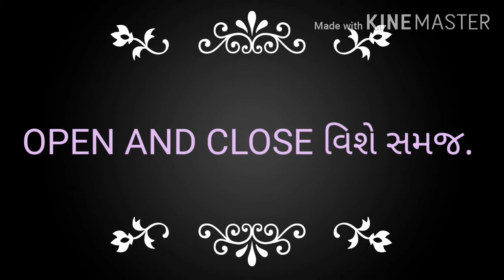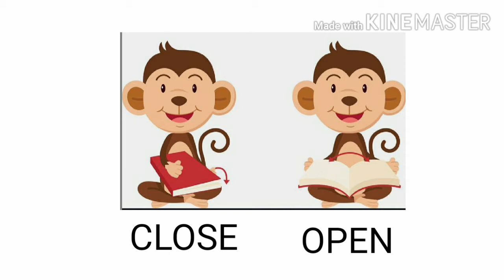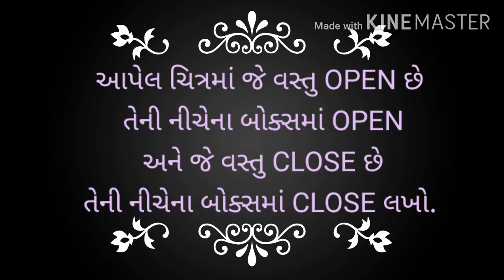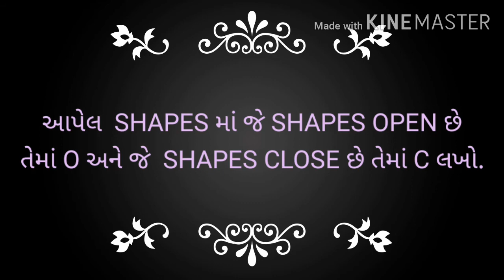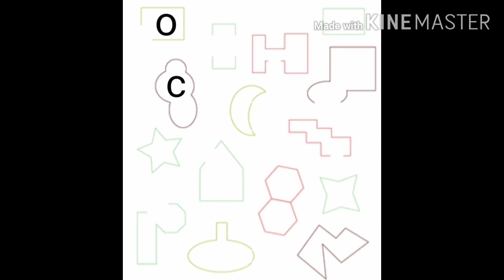GUJ MED STD 1 ENGLISH TOPIC OPEN AND CLOSE PART 2